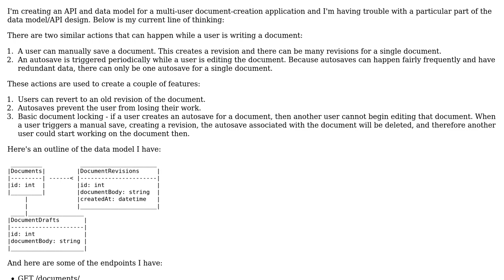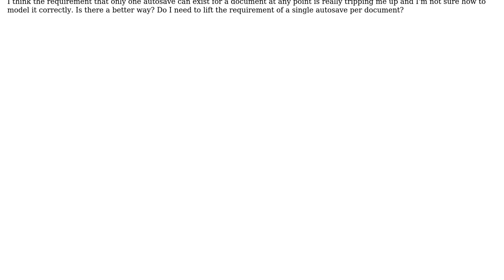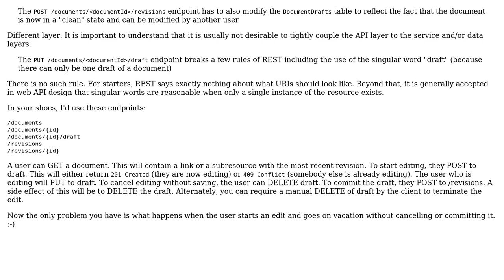RESTful API/Data Modeling - How to model an subordinate resource that will only ever have one...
Software Engineering: RESTful API/Data Modeling - How to model an subordinate resource that will only ever have one element

With thanks & praise to God, and with thanks to the many people who have made this project possible! | Content (except music & images) licensed under CC BY-SA | Music | Images & others | With thanks to user mplis user Eric Stein and the Stack Exchange Network Trademarks are property of their respective owners. You are responsible for your own actions.